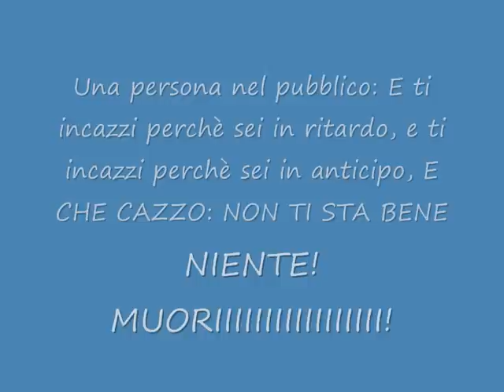CJ è in ritardo per lavoro [Parte 1]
CJ arriverà in ritardo al lavoro se non troverà un metodo per arrivarci in fretta! Perchè la sua auto è rotta! Come fara! Buona visione!